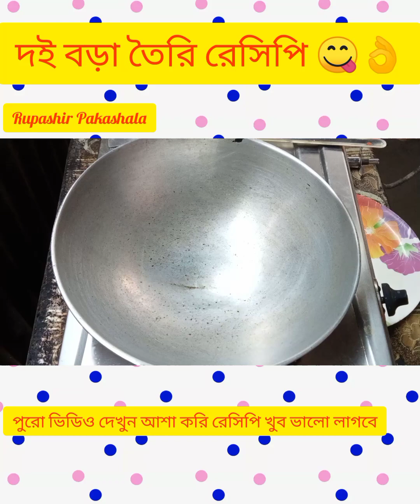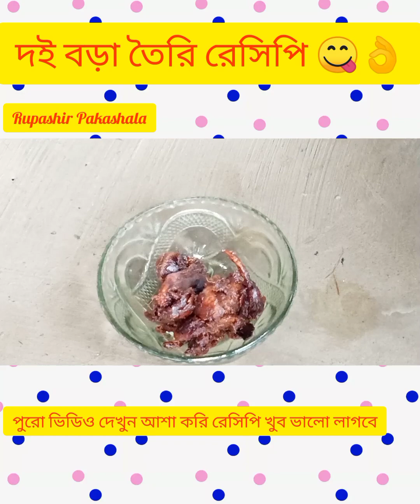চাটনির রেসিপি সহ পারফেক্ট নরম তুলতুলে দই বড়ার রেসিপি । Doi Bora Recipe । Doi Bora Recipe In Bangla